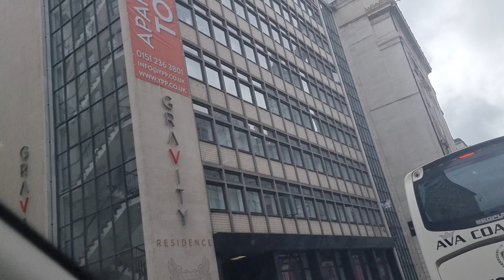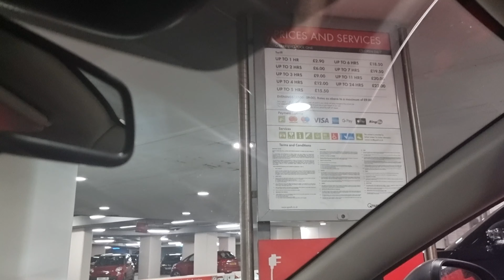LIVERPOOL ONE SHOPPING HOTELS BARS AND RESTAURANT'S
Liverpool one shopping center bars hotels restaurants